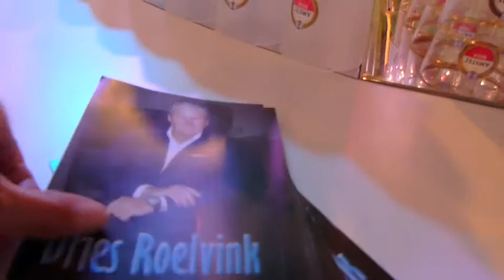Danny Vera - TdJ 2013 - Backstage dag 14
Danny Vera & the Ordinary Men, backstage bij Tour du jour  RTL7, 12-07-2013 (dag 14)